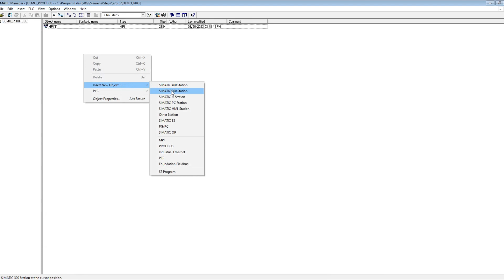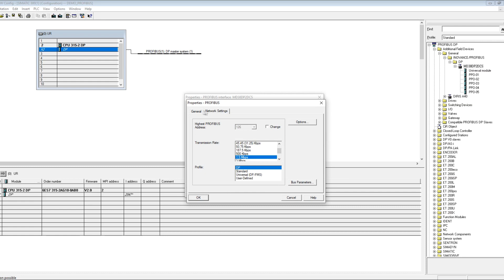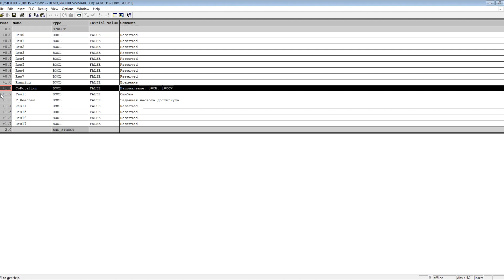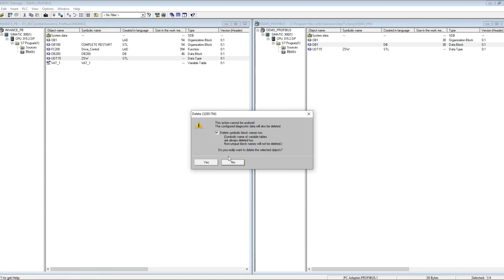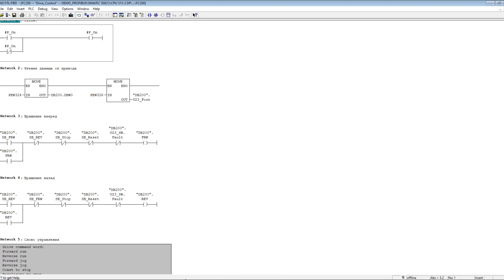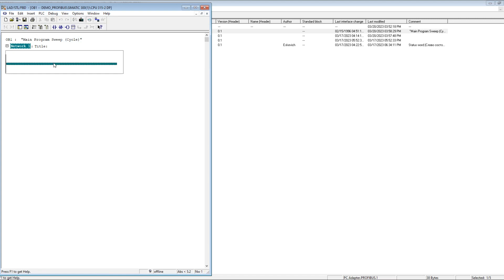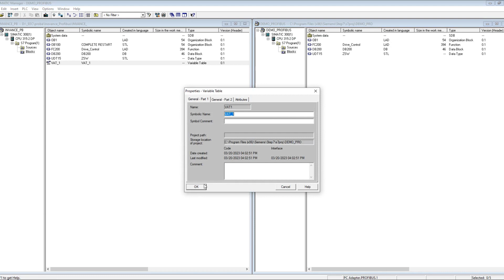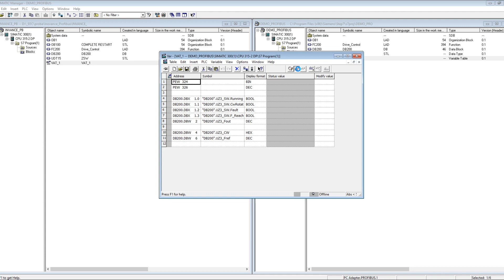Управление преобразователем частоты Inovance по Profibus при помощи PLC S7-300 Siemens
В данной статье осуществим управление преобразователем частоты Inovance MD520 по протоколу Profibus с ПЛК Simatic S7-300. Точно такой же алгоритм действий будет и при подключении преобразователя Inovance серии MD290 к контроллеру сименс по полевой шине профибас.